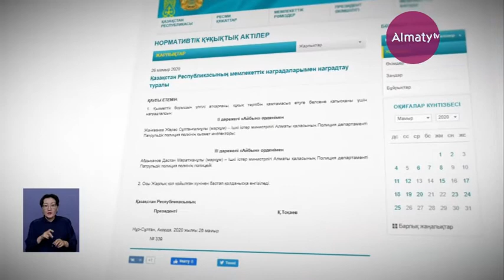Блок-бекеттегі апаттан көз жұмған 2 полицей «Айбын» орденімен марапатталды (26.05.20)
ҚР Президенті Қасым-Жомарт Тоқаевтың Жарлығымен блокпостағы апат кезінде көз жұмған екі полиция қызметкері мемлекеттік наградалармен марапатталды, деп хабарлайды Almaty.tv.